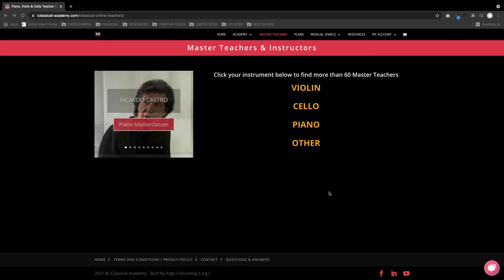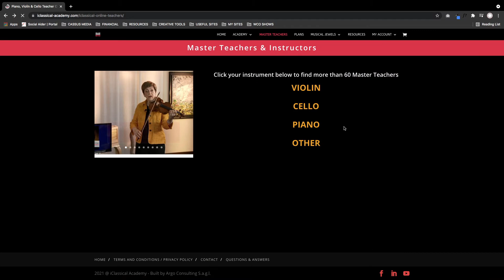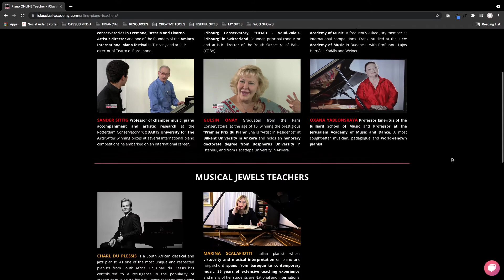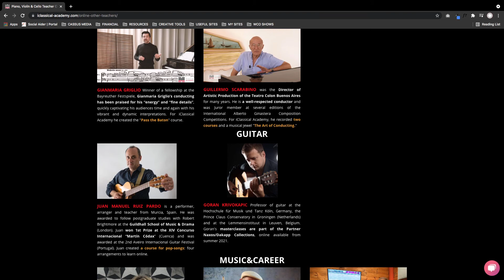Virtual Online Classical Music Masterclasses | Get 10% Off Your iClassical Academy Subscription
iClassical Academy is an AMAZING online resource for classical violinists, cellists, pianists, trumpet players, guitarists, conductors...and more!

Use promo code CASS10 to get 10% off any subscription (monthly, yearly, or lifetime) today! :D